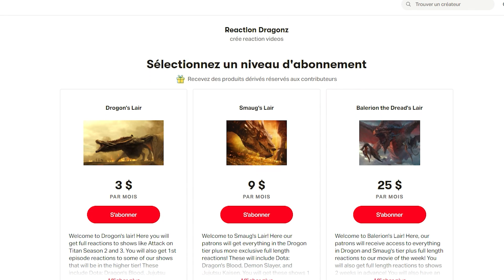Squid Game 오징어 게임 Movie REACTION 1x6 | Gganbu | REACTION DRAGONZ! Season 1 Episode 6 Netflix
The video is presenting squid game 1x6 gganbu reaction valuable information but also try to cover the following subject:
-squid game 1x6 reaction
-squid game episode 6 reaction
-squid game gganbu reaction

Youtube is the best place to go when searching for videos about squid game 1x6 gganbu reaction.
squid game 1x6 gganbu reaction is clearly something that interests you and other people so I made this video about this topic.

This is our REACTION to Squid Game 1x6! Wow. one of the hardest episodes to watch of any show in a while. Gut punching emotions throughout! Such an incredible piece of television though! There were no tears but we came very close! What did you guys think?

⏰ SCHEDULE: No Schedule.